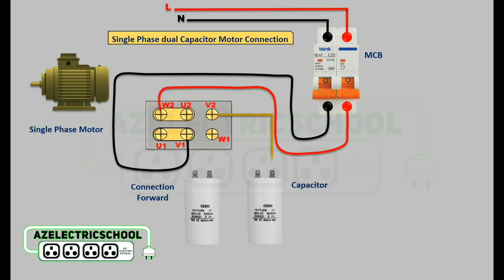Single Phase dual Capacitor Connection